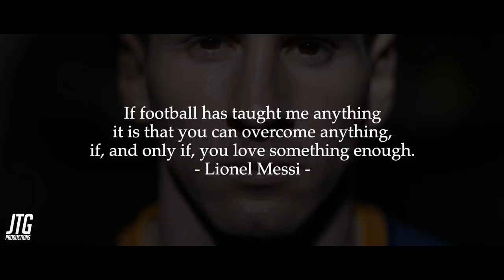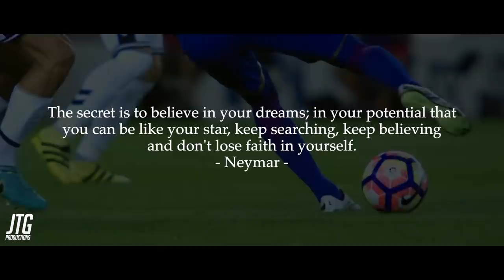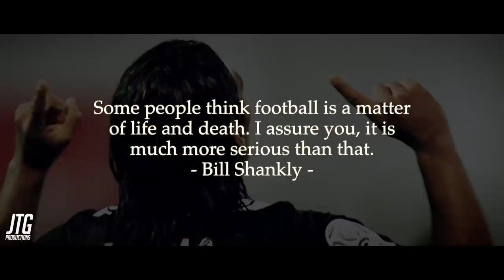The Art of Football